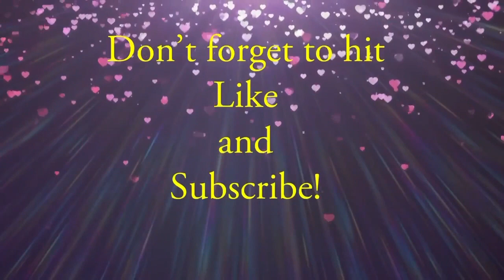AITA - The Crochet Edition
Let's read some crochet-related AITA posts and talk about them!

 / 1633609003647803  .